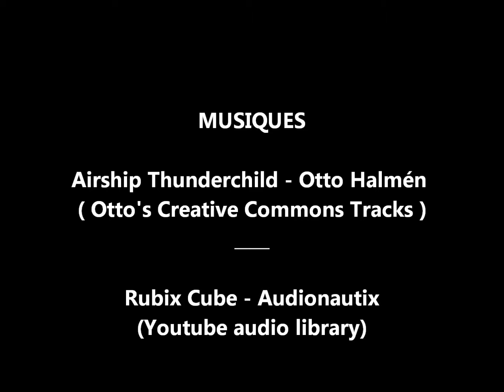ALGARVE PORTUGAL DU SUD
Les plages de l'Algarve